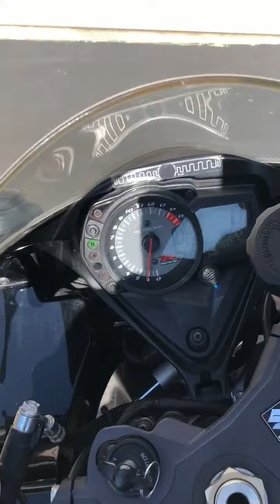2008 Suzuki GSX-R 1000 in Port Orchard WA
2008 Suzuki GSX-R 1000 in Port Orchard WA for sale on cycletrader.com